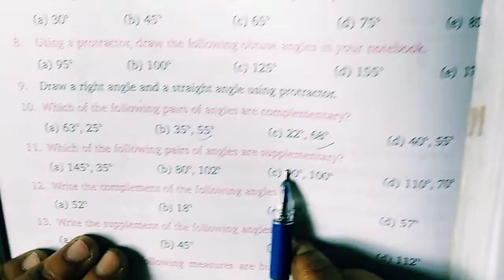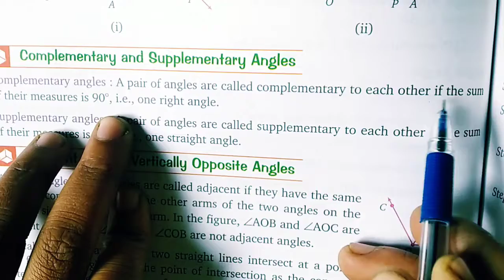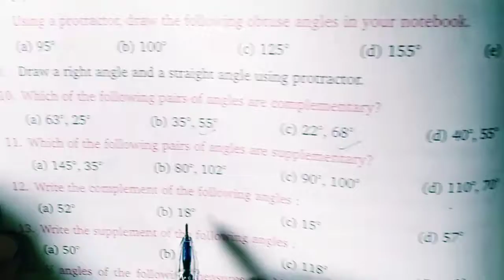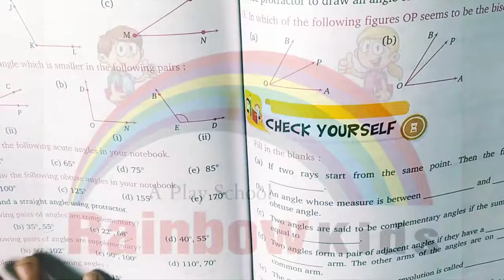Class 5th Mathematics unit 15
Class 5th Mathematics unit 15. Rainbow kids Educational series. A best way to learn for kids, students, boys, girls, children, male, female, parents, peoples of all age groups. A better way to learn in lock down situation.

कक्षा 5 वीं गणित इकाई 15. इंद्रधनुष बच्चों की शैक्षिक श्रृंखला। बच्चों, छात्रों, लड़कों, लड़कियों, बच्चों, पुरुष, महिला, माता-पिता, सभी आयु वर्ग के लोगों के लिए सीखने का सबसे अच्छा तरीका। लॉक डाउन स्थिति में सीखने का एक बेहतर तरीका।

kaksha 5 veen ganit ikaee 15. indradhanush bachchon kee shaikshik shrrnkhala. bachchon, chhaatron, ladakon, ladakiyon, bachchon, purush, mahila, maata-pita, sabhee aayu varg ke logon ke lie seekhane ka sabase achchha tareeka. lok daun sthiti mein seekhane ka ek behatar tareeka.